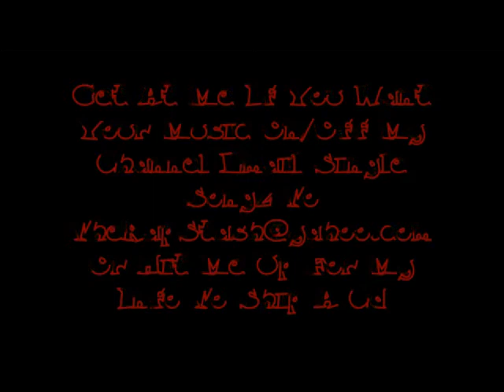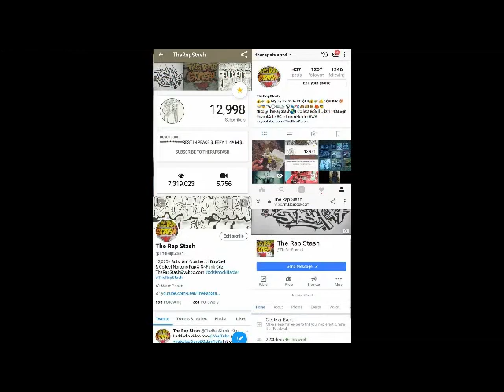In My City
Listen Closey By Vell Bakardy & Woozy
Slumpin Thru My City